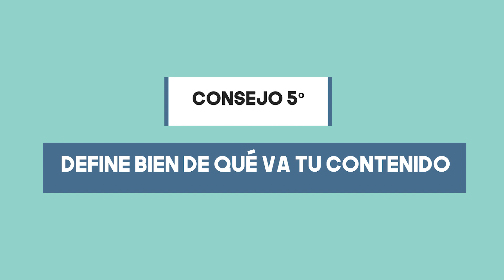⚠️ La ESTÉTICA de tu Instagram NO IMPORTA pero ESTO SÍ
Si te sigue preocupando la estética de tu feed de Instagram estoy aquí para convencerte de lo contrario.

* OJO: Con esto no te estoy dando permiso para tener una cuenta descuidada, si no simplemente que la estética deje de ser tu prioridad número 1 y te centres en la calidad de tu contenido.

0:00 - Instagram hasta hoy
4:27 - Hacer más video
8:44 - Mostrarte cercano y vulnerable
10:06 - Ser constante
12:23 - Sube gran cantidad de contenido
13:39 - Define bien de qué va tu contenido
15:25 - Escuchar activamente a tu comunidad
16:02 - Sé único en tu contenido

📷 Mi camara